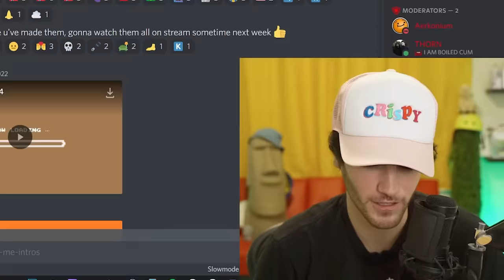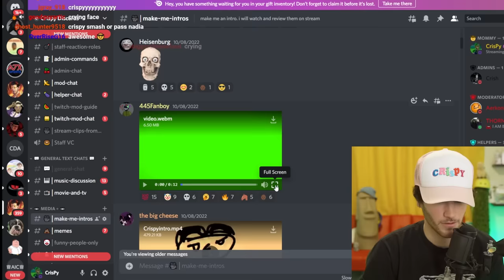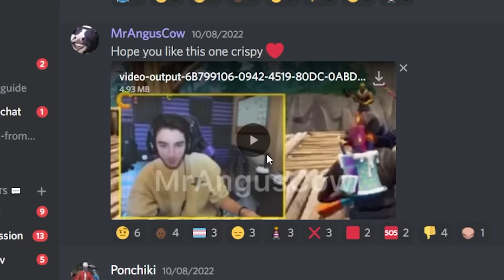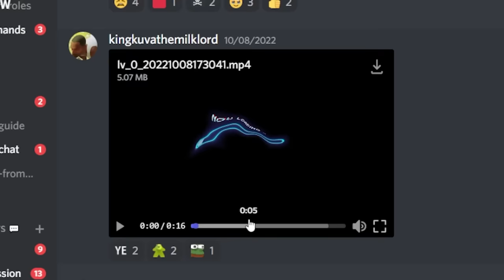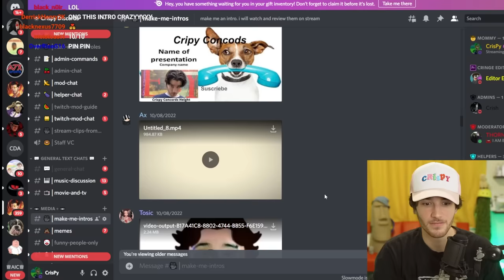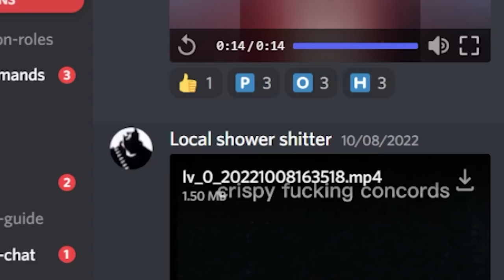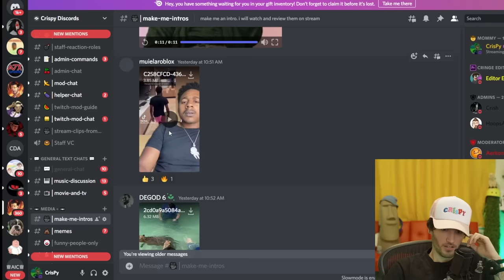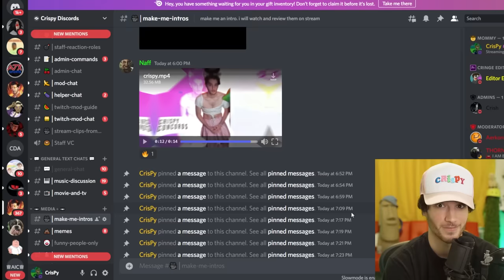Crispy REACTS to your AWFUL intros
Install Raid for Free ✅ IOS/ANDROID/PC and get a special starter pack 💥 Available only for the next 30 days
to win a bunch of real-life and in-game prizes.
Available only for new users. For the best possible experience make sure to use the desktop version. The event ends on November 5, 2022 at 23:59 pm ET.

Entry is Open to legal residents of THE 50 UNITED STATES AND THE DISTRICT OF COLUMBIA (EXCLUDING NEW YORK AND FLORIDA), who are 18 years or older. VOID WHERE PROHIBITED. Open only to RAID users with valid Raid Player ID. Promotion Period: 15.10 at 00:00 UTC – 05.11 at 23:59 UTC . The Official Rules and Privacy Policy set forth Available only for new users. For the best possible experience make sure to use the desktop version.

Intro 0:00
Raid Shadow Legends 0:17
Watching your AWFUL Intros 1:56